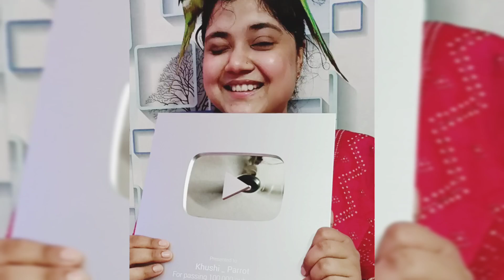Mere Pyare Parrot (MITHU) ☺️🤗🥰♥️♥️♥️cute